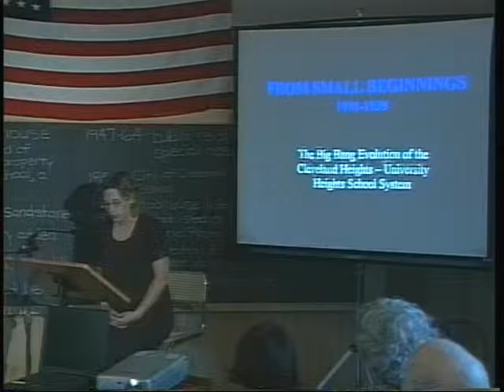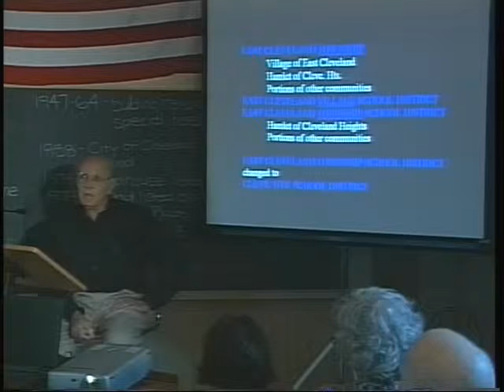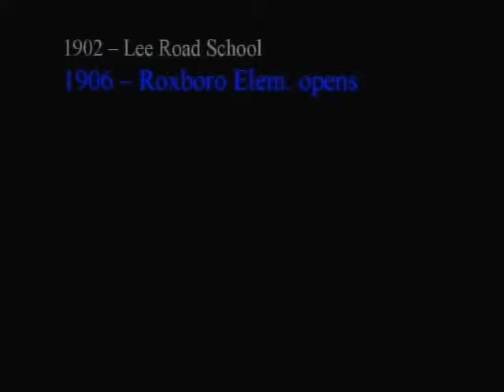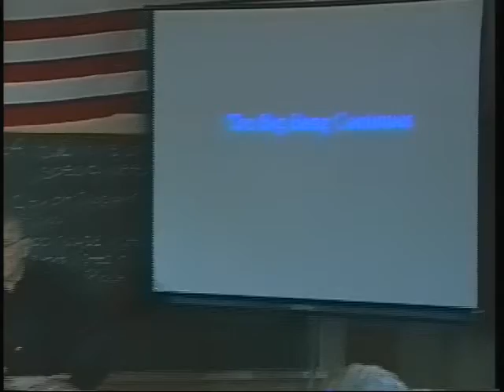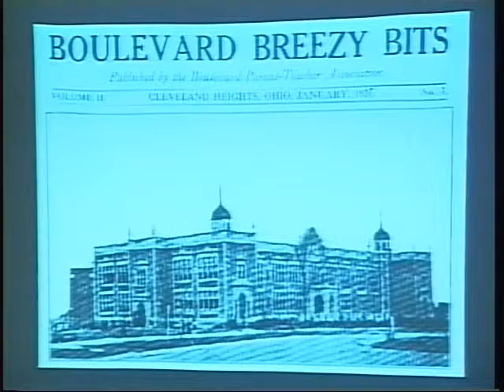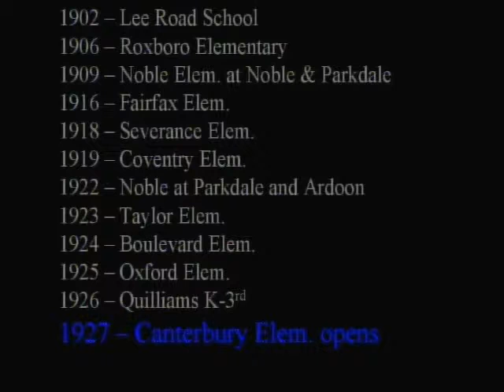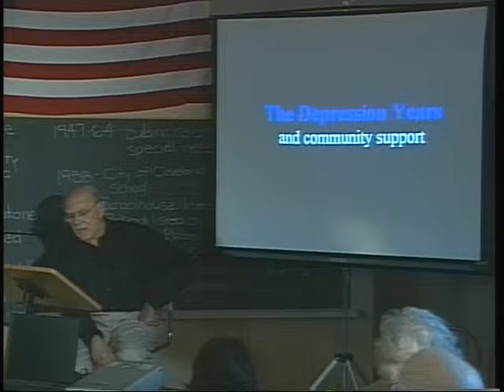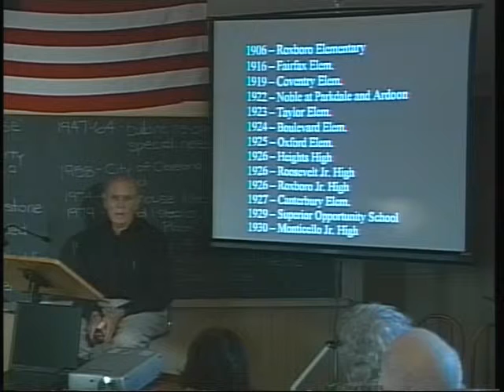From Small Beginnings May 17 2001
From Small Beginnings: The Evolution of the Cleveland Heights/University Heights School System (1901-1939) presented by Bob Apple on May 17, 2001